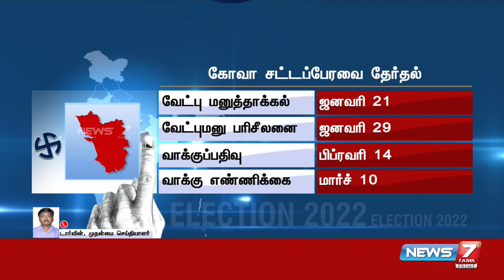5 மாநில சட்டப்பேரவைகளில் உள்ள 690 தொகுதிகளுக்கு தேர்தல் நடைபெறவுள்ளது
5 மாநில சட்டப்பேரவைகளில் உள்ள 690 தொகுதிகளுக்கு தேர்தல் நடைபெறவுள்ளது